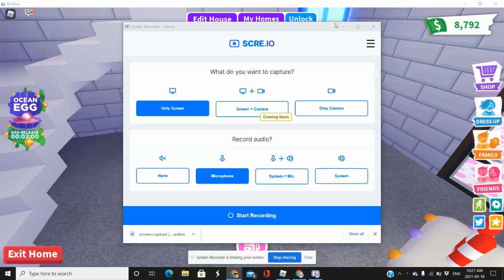new ocean egg update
watch until the end to see what ocean pet i got :_ also did 1 trade :D